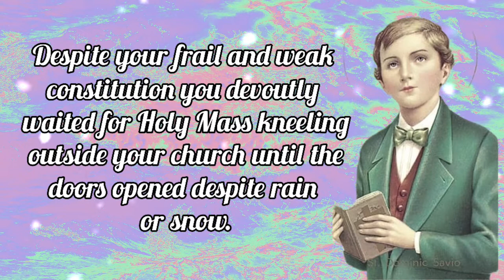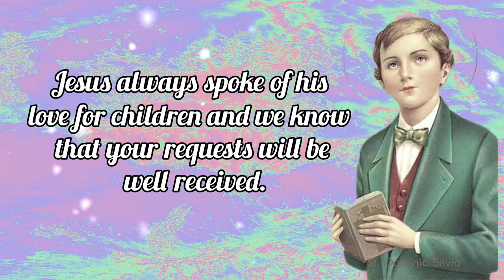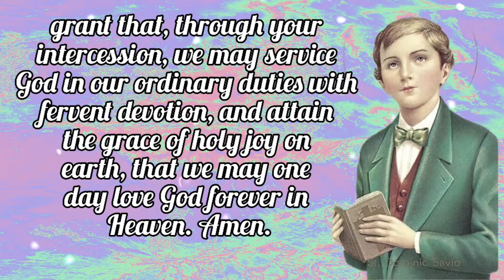ST. DOMINIC SAVIO Novena Day 4 / Patron Saint of Choirboys and Falsely Accused People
Dear St Dominic Savio, you grew under the supervision and care of Saint John Bosco.

Witnessing the zeal of your mentor you shared his desire to bring the Lord a great many souls.

Despite your frail and weak constitution you devoutly waited for Holy Mass kneeling outside your church until the doors opened despite rain or snow.

I pray with the words that you used.

O Mary, I give you my heart.

Grant me to be always yours.

Jesus and Mary, be ever my friends, and, for love of you, grant me to die a thousand deaths rather than to have the misfortune of committing a single mortal sin. Amen.

Jesus always spoke of his love for children and we know that your requests will be well received.

We humbly ask that you bring our petitions before the Lord.

Saint Dominic Savio, pray for us.

O Saint Dominic Savio, a model of purity, piety, penance and apostolic zeal for youth. grant that, through your intercession, we may service God in our ordinary duties with fervent devotion, and attain the grace of holy joy on earth, that we may one day love God forever in Heaven. Amen.

 MORE ABOUT ST. DOMINIC SAVIO

St. Dominic Savio is one of the youngest canonized saints, being only fourteen years old when he died. Most young saints were martyrs, but Dominic was declared a saint based on his virtuous everyday life. May his everyday virtue inspire us to grow in holiness in our own daily lives.

Dominic lived in the mid-1800s in Italy. He demonstrated a desire to grow close to God as young as the age of four, when he would go off alone to pray. His life is a wonderful example of how children can lead virtuous lives: obeying their parents and teachers, not playing with children when they behaved immorally, being close to his friends and speaking with them when they misbehaved, and frequenting the sacraments.

 He received his First Communion at the age of seven, even though it was common at the time for children to wait until they were twelve, because he knew the teachings of the Church and understood that Jesus was present in the Eucharist. In preparation for his First Communion, he prayed and asked his mother forgiveness for the ways he had wronged her.

He became the student of St. John Bosco when he was twelve. It is through the biography that John Bosco wrote about his young student that we know about St. Dominic’s life. Dominic would do physical penances like making his bed uncomfortable, sleeping in the cold, fasting on bread and water, or wearing a hair shirt. In fear of his health, his superiors forbade these, and told him the best penance was to perform duties well.

St. Dominic prophesied that he would be the first of his friends to die. He found the Sodality of Mary Immaculate, a group whose mission was to seek Mary’s protection throughout life and at the moment of death. When he became ill, he said his farewells to his friends and received his last Confession and Communion, even though no one thought his illness was life-threatening. After receiving the anointing of the sick, he died at the age of fourteen.

Hello everyone, Peace be with you. Today i made this content for the FEAST OF ST. DOMINIC SAVIO which is on March 9. Patron Saint of choirboys, falsely accused people, juvenile delinquents. You can make this Novena anytime you want for your own intentions.

❣❣❣❣ Credits / Sources: ❣❣❣❣

John 11:40